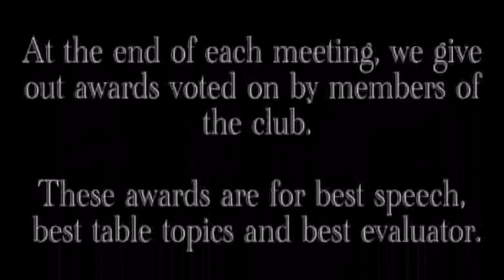David Stephens - Ice Breaker - May 13, 2014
David Stephens' first speech, the Ice Breaker.